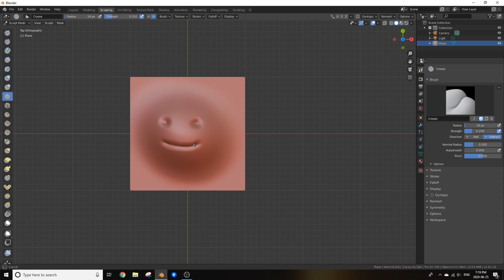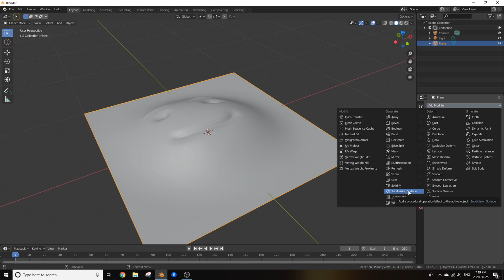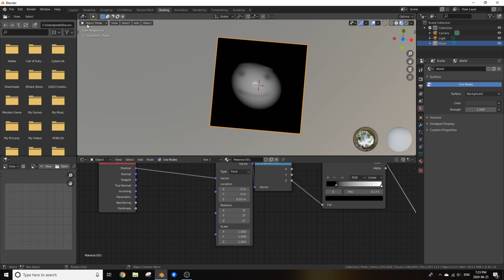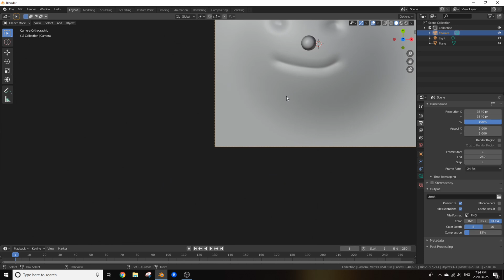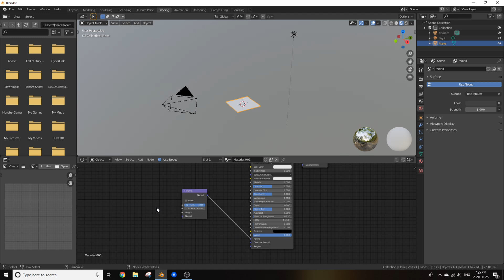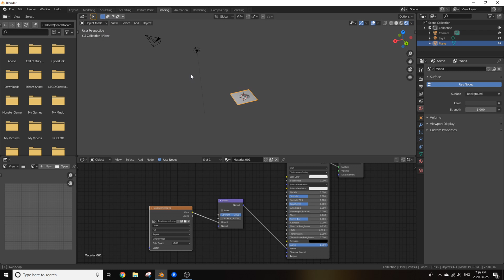Making Custom Displacement Maps in Blender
Today I show you how to make a custom displacement map in blender! Hopefully it helps out, and that you have a great day!